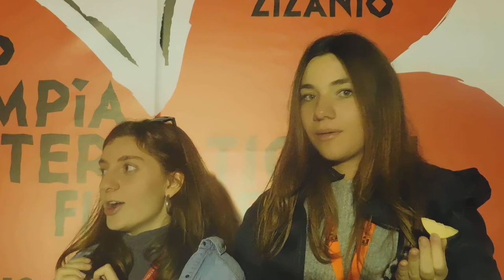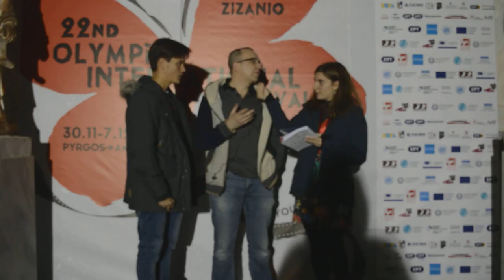Zizanio News 2020: Συνέντευξη-συζήτηση με τους Κωνσταντίνα Παπαδοπούλου & Ταξιάρχη Δεληγιάννη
Οι δημιουργοί της ταινίας "Στον έβδομο" Κωνσταντίνα Παπαδοπούλου και Ταξιάρχης Δεληγιάννης συζητούν με τα ζιζάνια Ελένη Σχίζα, Θανάση Σπυρόπουλο & Πάνο Λιάβα και απαντούν στις ερωτήσεις τους.